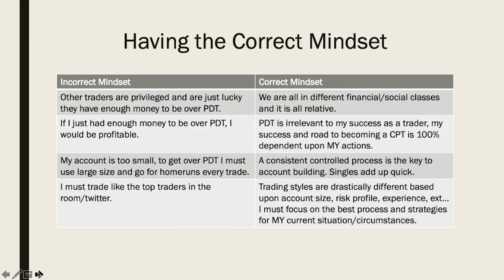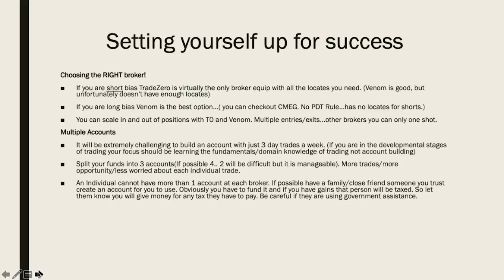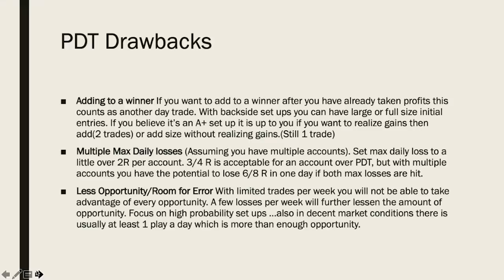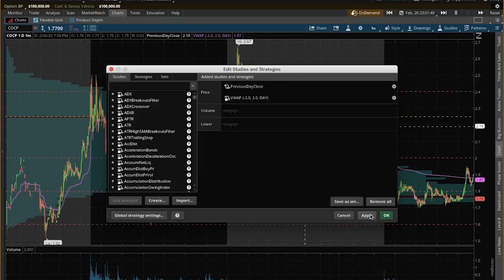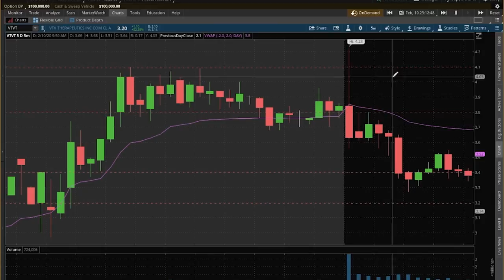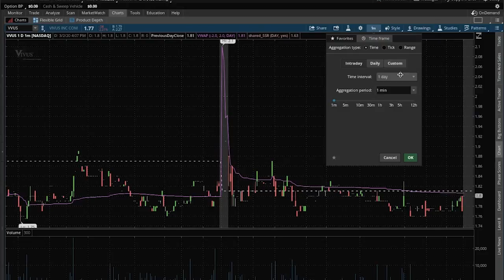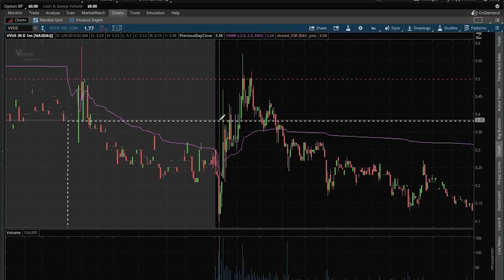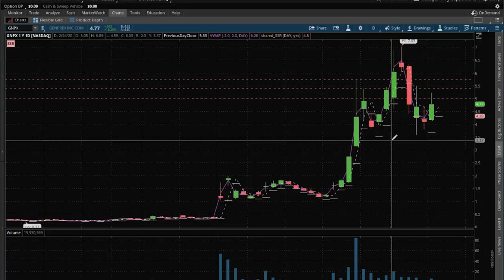TIPS FOR TRADING UNDER PDT IN 2020 | Pattern Day Trader Rule EXPLAINED